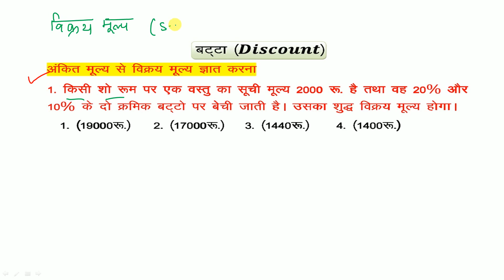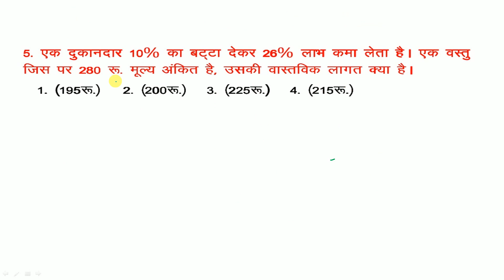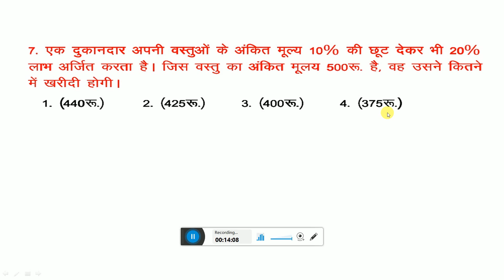Maths अब सबको समझ आयेगा || Discount For Railway Exam || Maths For Railway NTPC